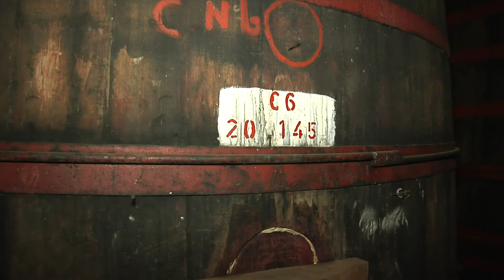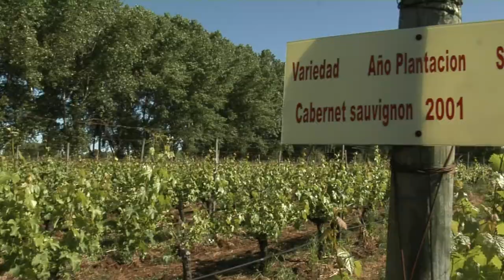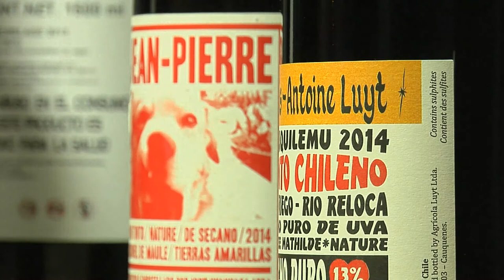Viajes por Chile: Valle del Itata - Chile es TUYO